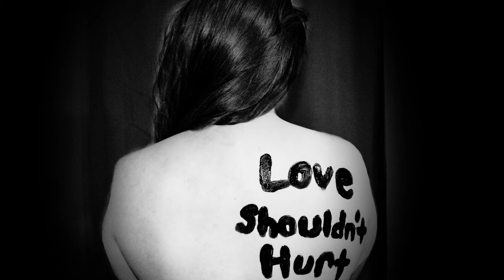SPITFYA x DESEMBRA - CUT THE CHECK [NCS 1HOUR]-Copyright Free Electronic Dance Music-EDM